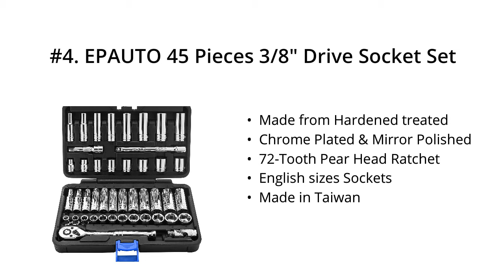Top 5 Best Socket Set 2021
Top 5 Best Socket Set

I put links to each Socket Set reviews at Amazon page in the description, So you can check out the other reviews at Amazon.

#5. DEWALT Mechanics Tools Kit and Socket Set, 108-Piece (DWMT73801)

#4. EPAUTO 45 Pieces 3/8" Drive Socket Set with 72-Tooth Pear Head Ratchet

#3. Chicago Pneumatic SS3113 3/8" Drive 13 Piece Metric Impact Socket Set

#2. DEWALT Impact Socket Set, 23-Piece, 3/8" Drive Metric/SAE (DWMT74738)

#1. DEWALT Mechanics Tool Set, 192-Piece (DWMT75049)